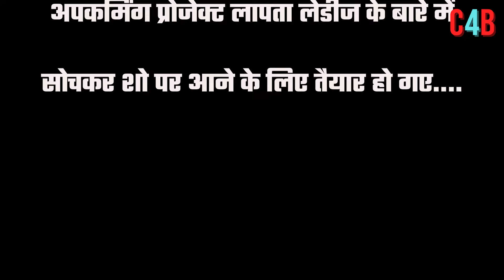Aamir Khan And His Ex Wife Kiran Rao will be the final guests of Koffee with Karan-8 !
Aamir-Kiran will be the final guests of Koffee with Karan-8